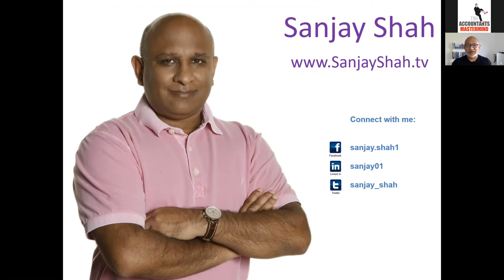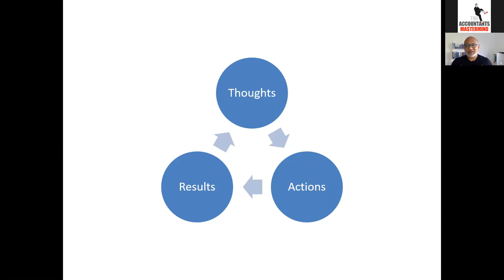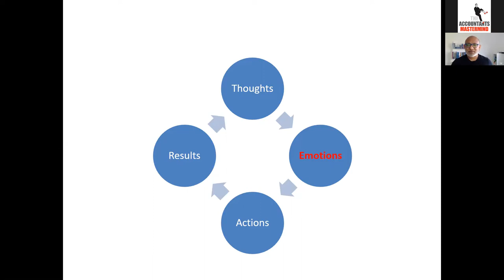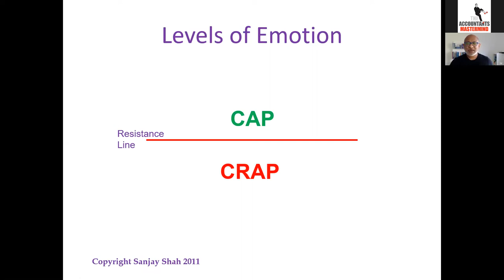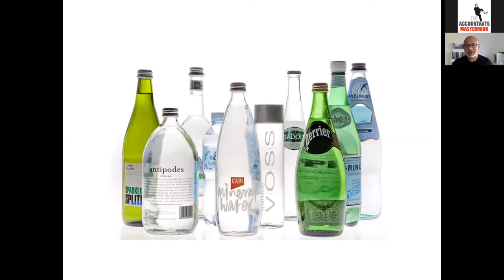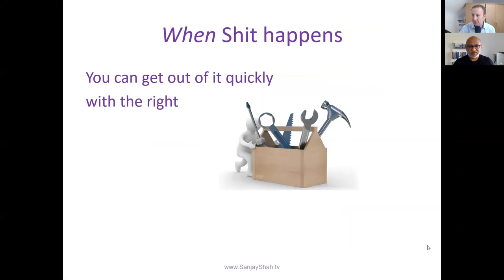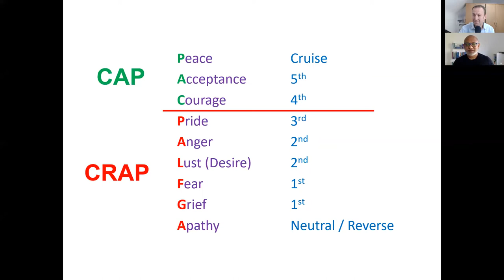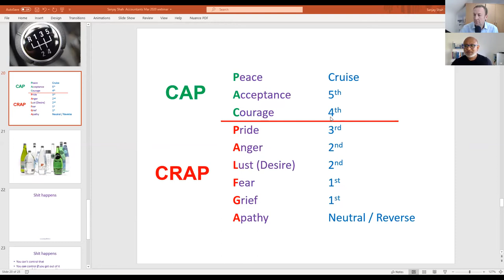Simon Chaplin speaking to Sanjay Shah (his emotional intelligence coach)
During this online meeting Sanjay Shah answered talked about emotional intelligence and answered questions on dealing with feeling uncertain, concerned, overwhelmed, anxious and worried.

📚 21 Savvy Software Tips To Help Accountants Save Time, Money And Face
📚 15 Recruitment Ideas You Might Not Be Using In Your Accountancy Practice
📚 12 Top Tips To Get More Referrals In Your Accountancy Practice

EVEN MORE CONTENT FROM SIMON TO HELP YOU RUN YOUR ACCOUNTANCY PRACTICE

TO FIND OUT MORE ABOUT OUR MASTERMIND GROUPS FOR ACCOUNTANTS

We Inspire, Challenge & Support accountants and their teams to be the best they want to be.  If you are struggling with your team, finding new clients, or simply short of time, our community can help you. You do not need to be on your own.

Arrange a call to discuss the biggest frustration with your practice today We guarantee we’ll be able to help.

🐤 Simon on Twitter - @socksupsimon